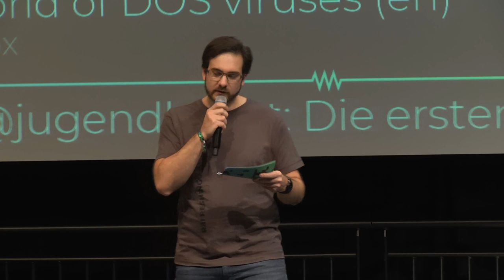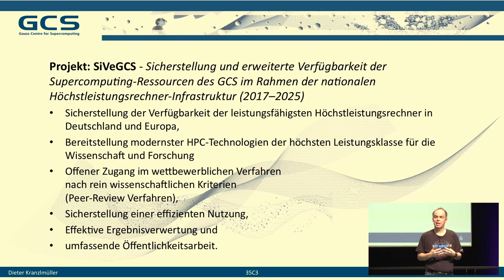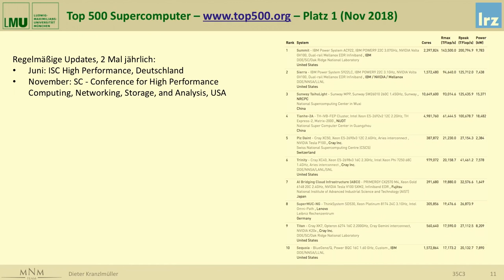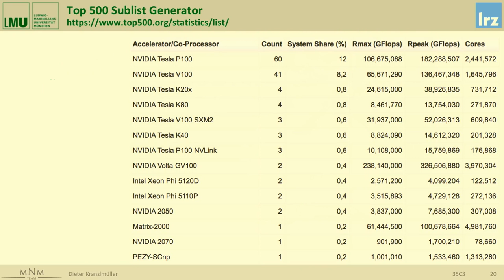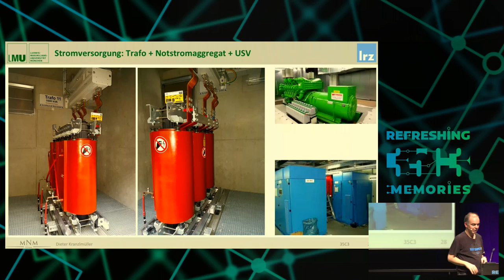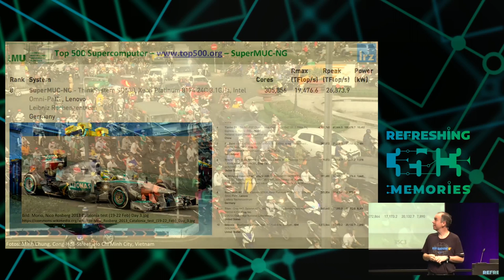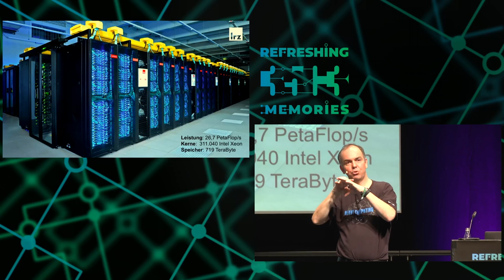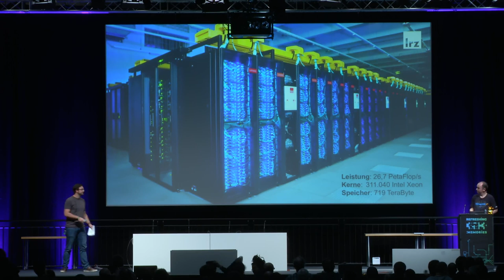35C3 - SuperMUC-NG - english translation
… und das Rennen um den schnellsten Computer der Welt

Der nationale Höchstleistungsrechner SuperMUC-NG unterstützt die öffentliche Wissenschaft in Deutschland. Wie ist er aufgebaut, was kann man damit tun, und wo steht er im Vergleich mit den schnellsten Supercomputern der Welt?

Im September 2018 wurde nach einem Jahr für die öffentliche Ausschreibung und Beschaffung sowie einem halben Jahr Bauzeit die Inbetriebnahme des bayerischen Höchstleistungsrechners SuperMUC-NG gestartet. Der Rechner am Leibniz-Rechenzentrum (LRZ) in Garching wird derzeit diversen Tests unterzogen und soll Anfang 2019 für die Wissenschaft in Deutschland zur Verfügung stehen. In diesem Vortrag soll die Architektur von SuperMUC-NG vorgestellt und auf seine Besonderheiten eingegangen werden. Dazu zählt u. a. der Einsatz von herkömmlichen Skylake-Prozessoren und der Verzicht auf Beschleuniger (GPGPUs), aber auch die spezielle Heißwasserkühlung in Kombination mit Adsorptionskältemaschinen. Anhand ausgewählter Anwendungsbeispiele aus der Astrophysik, den Erdwissenschaften, der Genomanalyse und der personalisierten Medizin wird gezeigt, wofür diese Rechner gebaut werden. Natürlich ist SuperMUC-NG nicht der einzige derartige Rechner auf der Welt und mit der Top 500 Liste der Supercomputer gibt es zwei Mal jährlich ein "Rennen" um den schnellsten Computer der Welt. Wo steht Deutschlands derzeit schnellster akademischer Rechner im internationalen Vergleich, und warum ist dieser Vergleich genauso unwichtig wie ein Formel-1 Rennen für die Automobilbranche?

Dieter Kranzlmueller